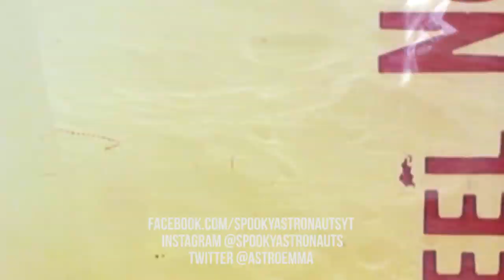Head Count (2019) Psychological SPOILER FREE Horror Movie Review | VOD Amazon Prime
💀Instagram➜ @spookyastronauts
💀Twitter➜ @astroemma

I hope you guys enjoyed this horror movie video.
If you have any suggestions for future film reviews leave them in the comments.

Head Count 2019 Horror Movie Review
 horror movies 2019 elle callahan vod
Amazon prime VOD

horrormoviereview analysis